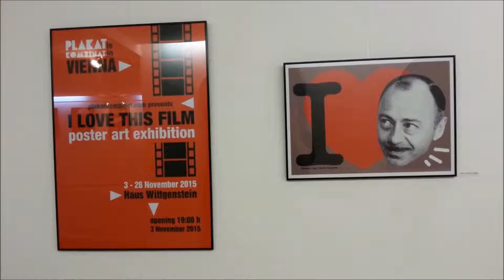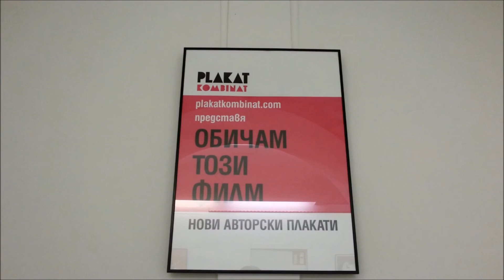I Love This Film - Plakatkombinat.com in Vienna, Haus Wittgenstein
This is our collection of 60 new poster artworks with visual interpretations of favourite films by 26 artists. You can buy the poster you like - from plakatkombinat.com

 When viewers show their love for cinema – it is Cinemania. When artists show their love for cinema – it’s poster art!